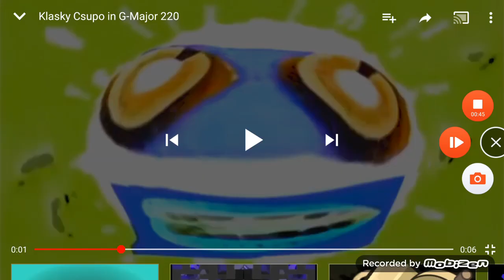Klasky Csupo is Weird (G Major 201-220)